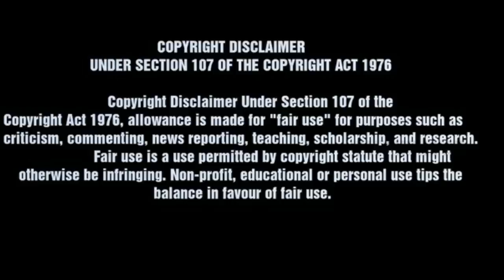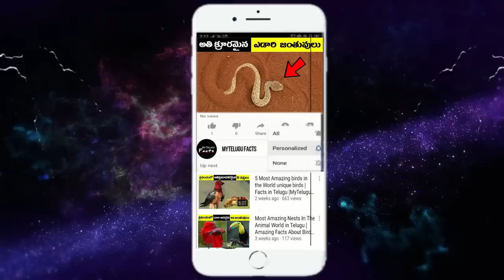అద్భుతమైన జంతువులు | Top Most Amazing Animals in The World in Telugu | ZOOLOGY PART- 2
అద్భుతమైన జంతువులు | Top Most Amazing Animals in The World in Telugu | Interesting, Unknown Facts |
👉 మరిన్ని Videos చూడండి.

Video Elements.